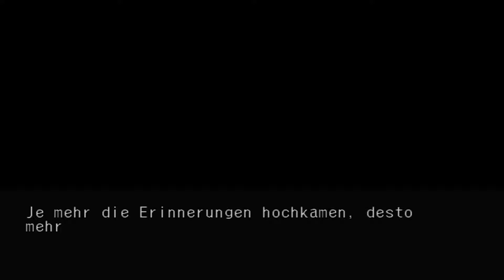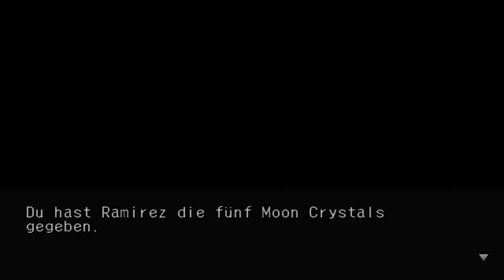Let's Play Skies of Arcadia Legends Part 82: Fina's Abschiedsparty RUINIERT!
AUFKLAPPEN,. bitte :3

Viel Spaß!